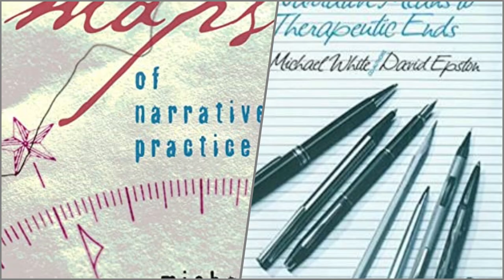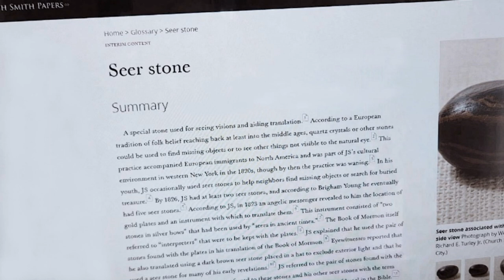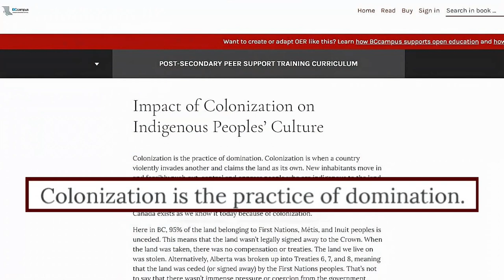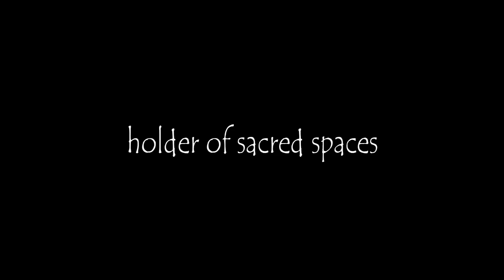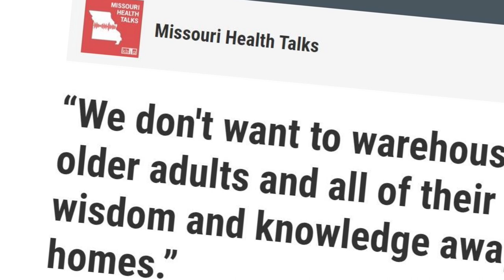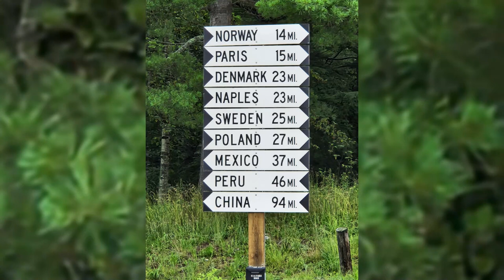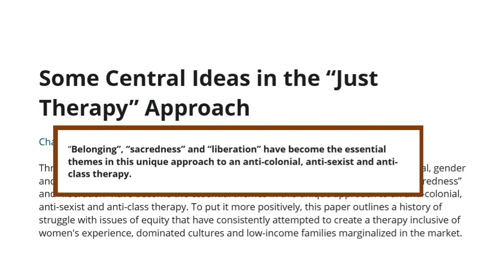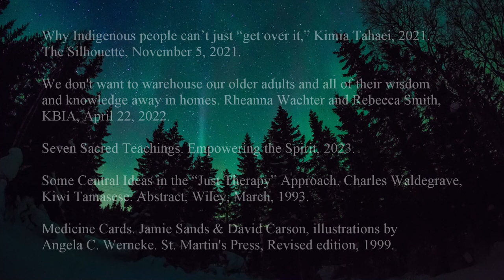Within the Lodge of Sacred Relations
This award-winning feature length documentary brings light to Ryan’s extraordinary journey of reclaiming his indigenous heritage and creating sacred spaces for indigenous and non-indigenous peoples to discover healing, belonging, and the spirit of Truth and Reconciliation. The film also brings awareness to the ravages of colonization on Turtle Island, North America, and its intergenerational effects on indigenous peoples and their communities.

The context is a gathering of Narrative therapists and community workers who invite Ryan to lead them in indigenous ceremonies and healing circles. This sets the stage for stories to do their magic and transport everyone to new awareness and awakenings.

In a world that is torn by division and strife, this film offers new possibilities for people of diverse cultures and faith traditions to come together in the spirit of curiosity and openness, create a community of sacred relations, and take a stand against injustice.